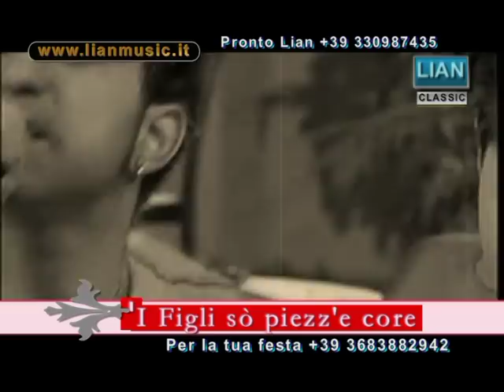LIAN - I Figli sò piezz ' e core - Classic -Pianoforte e voce 2004 -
LIAN RIINTERPRETA I CLASSICI NAPOLETANI PIU BELLI .
Lian e' presente su facebook ,aggiungilo al nick :
LIAN CANTAUTORE oppure LIAN CANTAUTORE Bis
LIAN IL CANTAUTORE
Un Gruppo per gli amici di Lian, per chi ama la sua musica, per chi ama lui e per chi vuole imparare ad amarlo.
Aggiornamenti in tempo reale su serate, novità discografiche e... sorprese del'ultimo minuto!